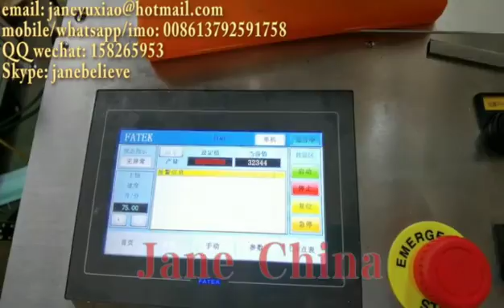Maske Makinesi Face Mask Machine Automatic Ultrasonic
Skype: janebelieve
Medical Face Mask Making Machine Mask Production Line Mask Machine